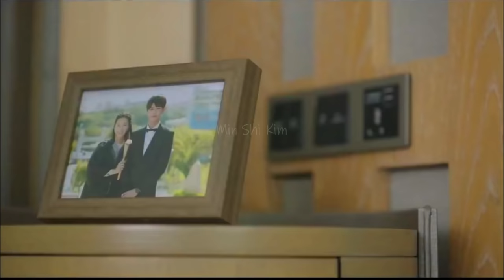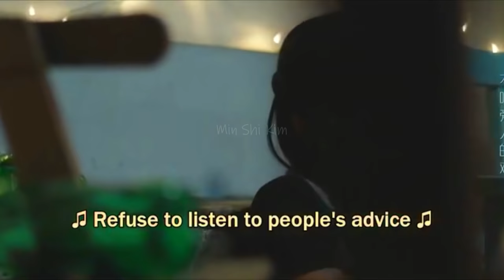Su Nian Qin ♡ Sang Wu Yan | Crush | Chinese Love Story 2021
Song: Crush by David Archuleta

Drama: Crush
Country: China
Episodes: 24
Original Network: iQiyi, iQiyi
Duration: 40 min.

Plot:
Sang Wu Yan, a college senior, dreams of becoming a broadcaster. She works as an assistant at a radio station and likes a mysterious songwriter with the name "Yi Jin". She fell in love at first sight after a chance meeting with Su Nian Qin and later discovers that he is visually impaired. Layer by layer, Sang Wu Yan peels off Su Nian Qin's elusive, arrogant and indifferent shell due to his broken family. She then learns that he was in fact the talented 'Yi Jin'. Their interactions lead to a sweeping romance but the couple finds themselves in a tug of war between their hard-earned happiness and a fear of loss. Mounting pressure eventually leads to a breakup. Three years later, the two people who have gone down different paths meet again.

(Source: Baidu, ChineseDrama.info)